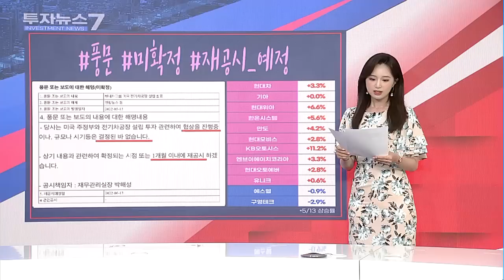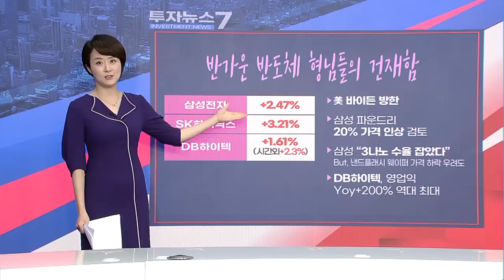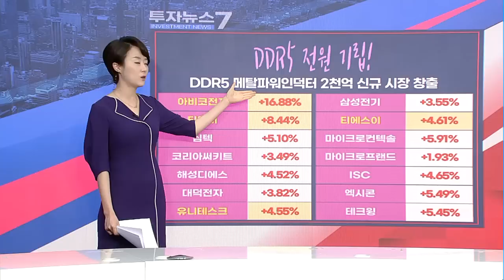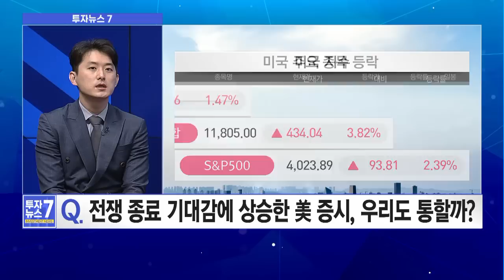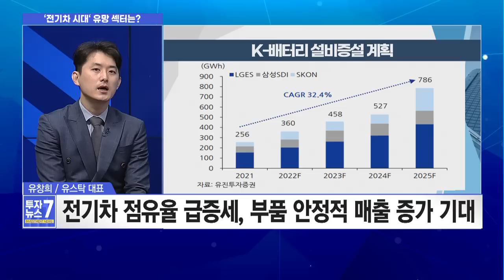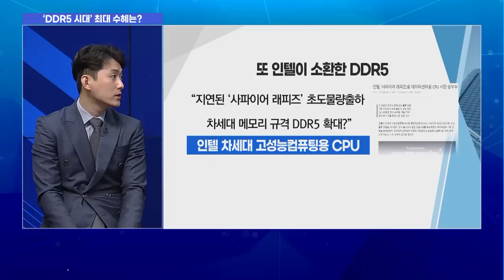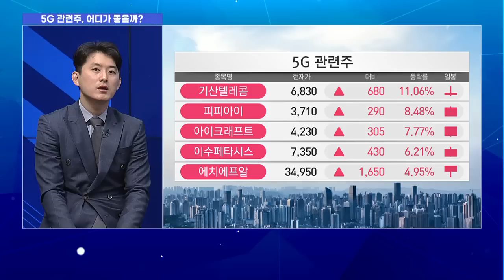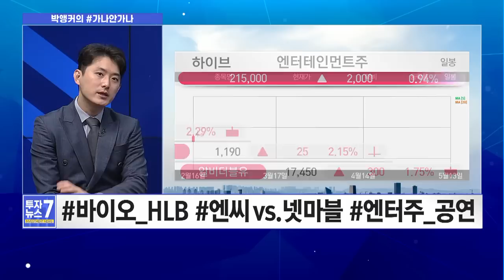[투자뉴스7] 반도체와 전기차 "진정한 가치주다!" 매수 가능한 TOP10 / 머니투데이방송 (증시, 증권)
05/16 출발! 성공투자

‣ 현대차 전기차 생산 본격 생산 확대 시 유망 섹터는?
‣  반도체 관련 기업 ‘DDR5 모멘텀’ 최대 수혜주는?
‣ 삼성전자, 5G 넘어 6G 시대도 준비, 함께 볼 유망기업?